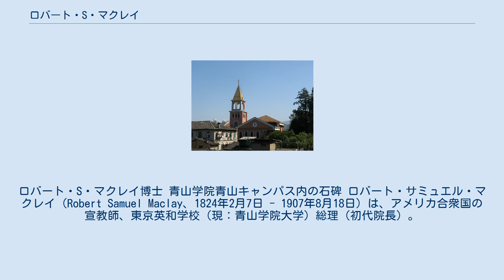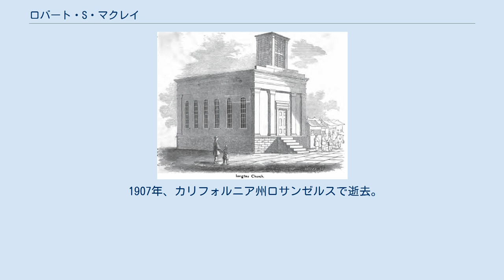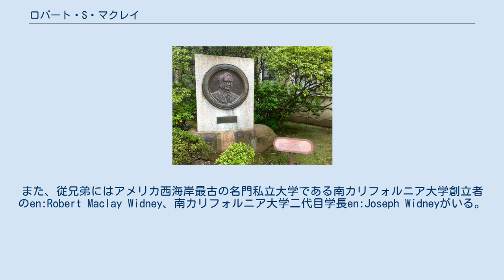ロバート・S・マクレイ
ロバート・S・マクレイ博士 青山学院青山キャンパス内の石碑 ロバート・サミュエル・マクレイ（Robert Samuel Maclay、1824年2月7日 - 1907年8月18日）は、アメリカ合衆国の宣教師、東京英和学校（現：青山学院大学）総理（初代院長）。
 1824年にペンシルベニア州に生まれる。
ディッキンソン大学卒業。
幼い頃は、長老派教会の教育を受けたが、メソジスト派に惹かれる。
米国メソジスト監督教会ボルティモア年会から按手礼を受け、巡回教師などに従事する。
 東洋への宣教を志し、1845年にメソジスト監督教会宣教師として中国福州に渡り、25年間宣教活動を行う。
そのかたわら、『華英辞典』を著す。
その後、長年にわたり鎖国をしていた日本への宣教の必要性を感じ、1873年に日本に渡る。
1879年に横浜山手でキリスト教神学を教授する「美會神学校」を設立し、日本人伝道者の養成を目指した。
なお美會神学校の設立の際には、ジョン・F・ガウチャーからの多額寄付があった。
 1883年（明治15年）、美會神学校は東京英学校と合併して東京英和学校（現：青山学院）となり、同氏は初代総理（現在の院長職）に就任し、1887年(明治20年)に帰米するまでその職にあった。
 1907年、カリフォルニア州ロサンゼルスで逝去。
 彼の兄弟のen:Charles Maclayはカリフォルニア州上院議員である。
また、従兄弟にはアメリカ西海岸最古の名門私立大学である南カリフォルニア大学創立者のen:Robert Maclay Widney、南カリフォルニア大学二代目学長en:Joseph Widneyがいる。
 真神堂（東アジア最初のメソジスト教会）、1856年建築 天安堂、1856年建築